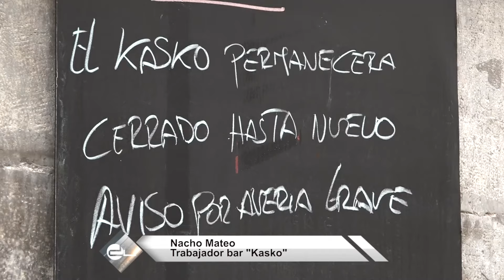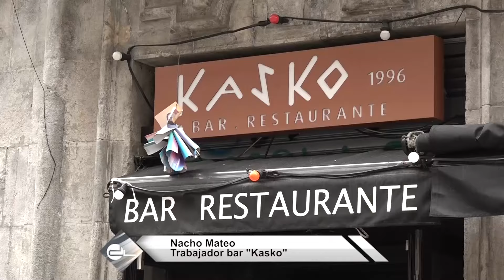EL BAR KASKO PREPARADO PARA RENACER DE LAS CENIZAS